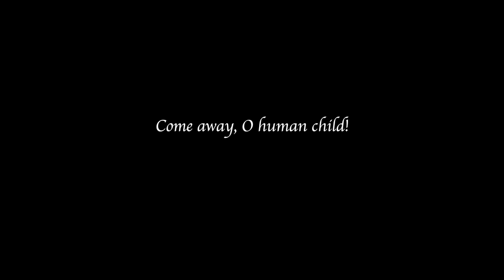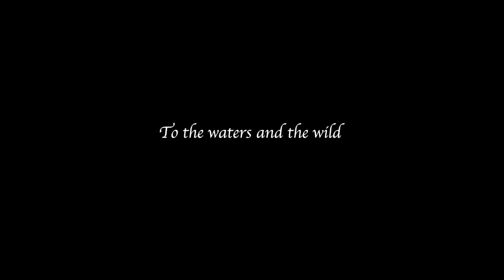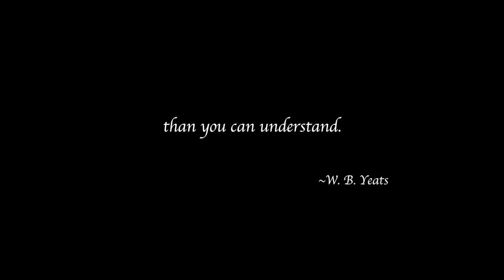Come Away O Human Child - a Live Performance with Red Moon Music Ensemble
Performance with Red Moon Music Ensemble
Includes: Ruth Wieder Magan, Avia Gurman, Deborah Yudelevic, Iris Eyal
Guest harpist : Maya Knoller.
Filming : Dan Lahiani
Editing : Shane Vaughan